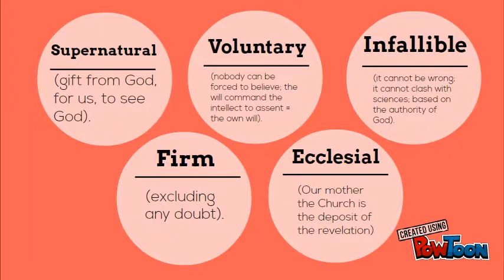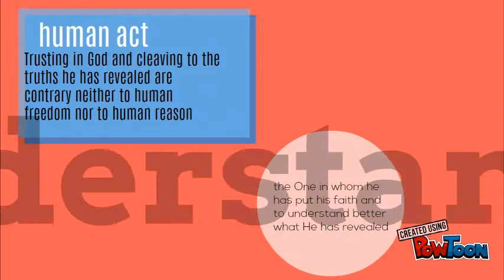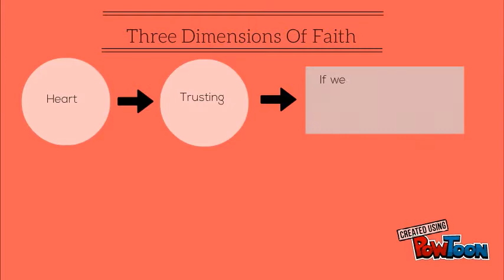Mini-Ptask in Catechism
It's all about lesson 4: Faith-- Created using PowToon -- Free sign up -- Create animated videos and animated presentations for free.  PowToon is a free tool that allows you to develop cool animated clips and animated presentations for your website, office meeting, sales pitch, nonprofit fundraiser, product launch, video resume, or anything else you could use an animated explainer video. PowToon's animation templates help you create animated presentations and animated explainer videos from scratch.  Anyone can produce awesome animations quickly with PowToon, without the cost or hassle other professional animation services require.

This is our project in Catechism